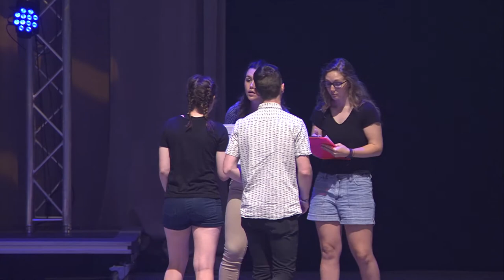Purdue Freedom of Expression Session (2017)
In May 2015, Purdue became the first public institution to formally commit to uphold free expression by adopting the FIRE-endorsed Chicago Statement and eliminating all of its speech-restricting policies. As a result of this change, Purdue’s Orientation Programs created a first-of-its-kind free speech presentation for the more than 6,300 incoming students who attended the University’s Boiler Gold Rush orientation week. Students act out scenarios ranging from encountering an inflammatory campus preacher, dealing with objectionable symbols in residence halls, and handling an in-class disruption. The modules also underscore Purdue’s institutional commitments to civility and mutual respect.